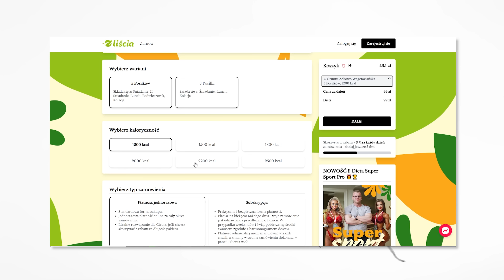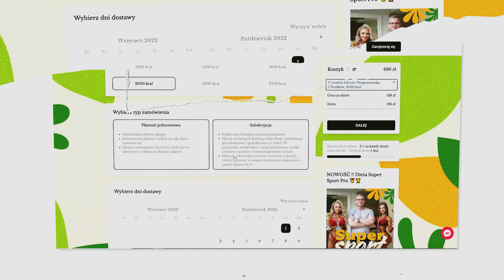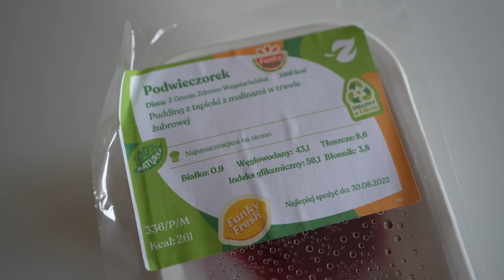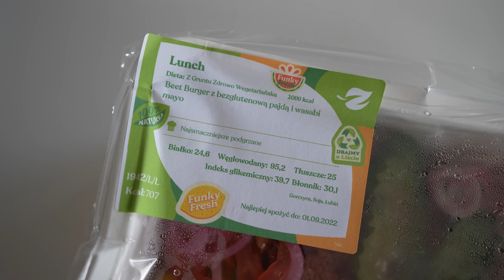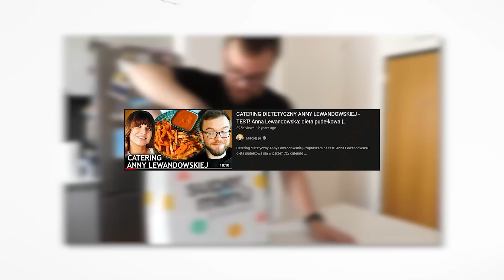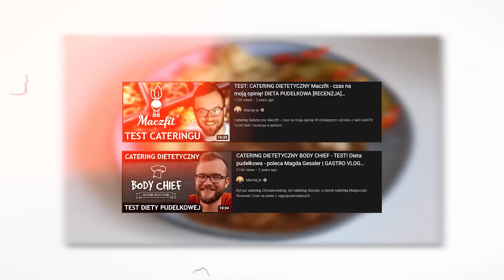CATERING DIETETYCZNY Dieta z Liścia - TEST! Tadeusz Muller i jego autorska dieta Z GRUNTU ZDROWO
Hej! W dzisiejszym odcinku z serii GASTRO VLOG - TEST! Catering dietetyczny Dieta z Liścia i autorska dieta pudełkowa Tadeusza Mullera - Z gruntu zdrowo. Czy warto? Czy Tadeusz Muller sprawdził się w nowej roli? Zapraszam do oglądania, Maciej je (2022).